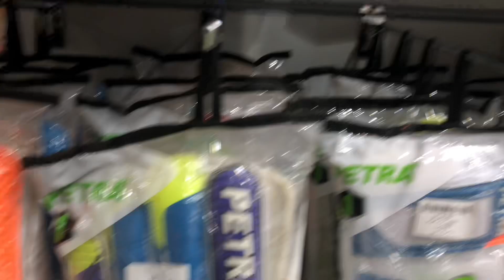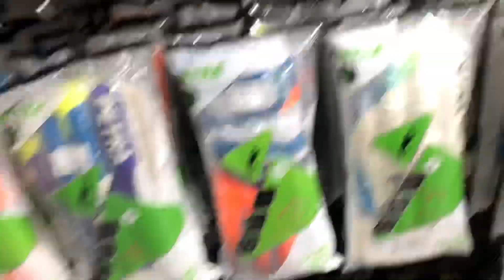أفضل انواع القفازات لحراس المرمي و الاحذية الرياضية 🧤⚽️